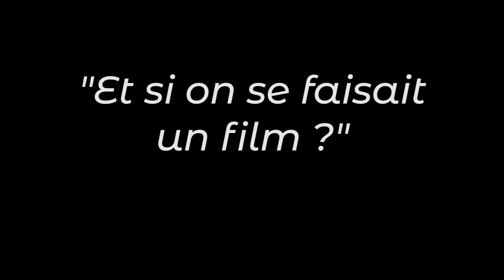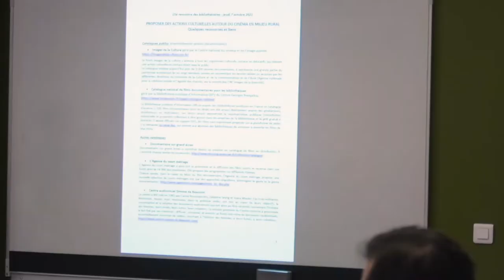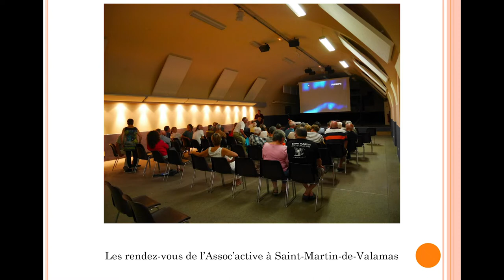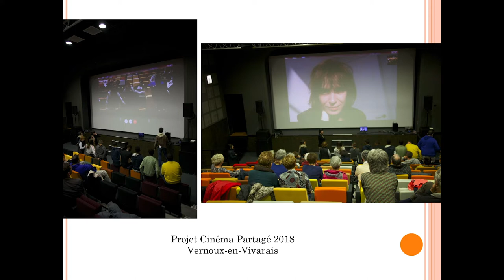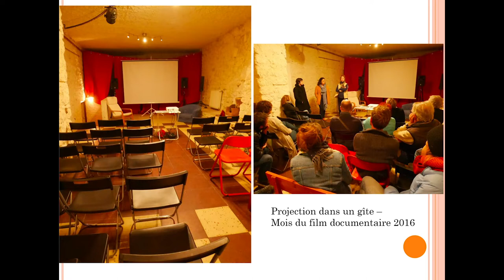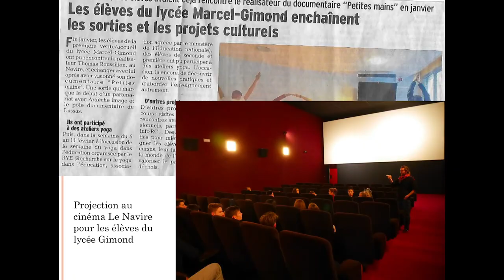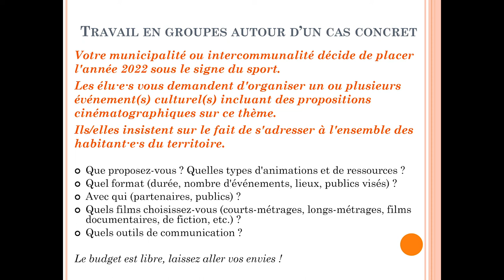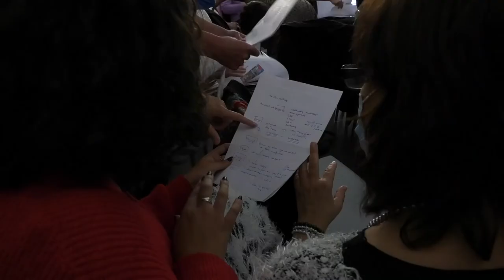Proposer des actions culturelles autour du film en milieu rural, Laura Boniface 2/2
Captation réalisée par l'association Petit chaudron grandes oreilles.